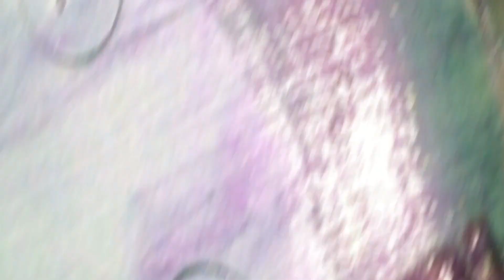Echo Dot Custom|Welcome to my Channel|KUSTOMIZZE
My name is KEVIN and I like to custom things. Have anything that you would like seeing get custom? Comment in the Comment Section and I will attempt it. Have a design send it to my email and I will do it on a product.